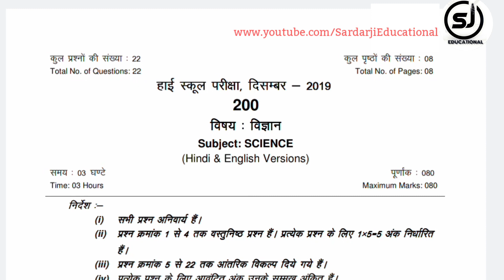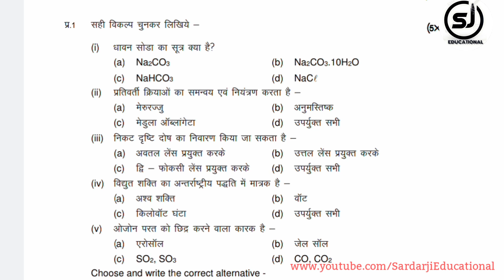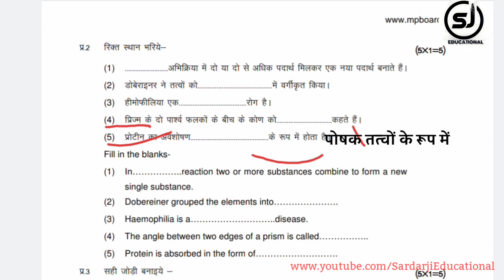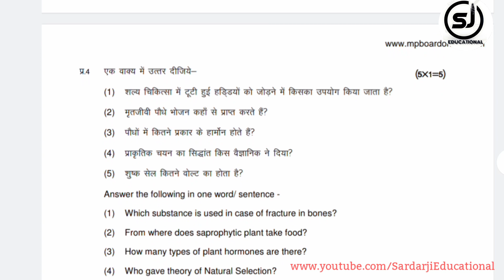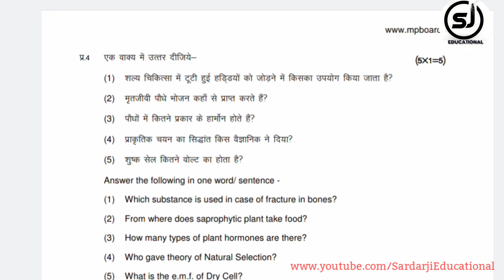Ruk jana nahi परीक्षा की तैयारी | कक्षा 10वीं | science (विज्ञान) | mp Board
. This video is all about special science paper solution of ruk jana nahi yojna of last year exam.

कक्षा दसवीं मैं फेल होने वाले बच्चे निराश ना हो आपके लिए बड़ी सुविधा है वीडियो को देखिए 👇

Social media -